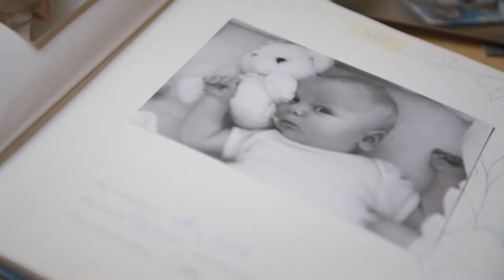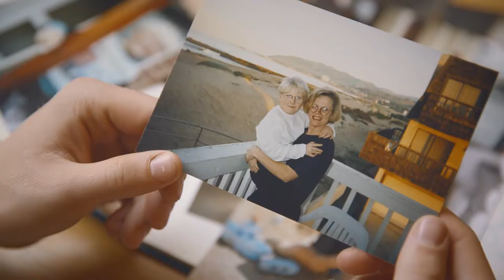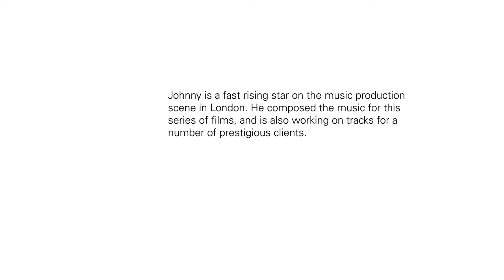JOSE GOMEZ | HSBC | THANK YOU JOHNY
Client: HSBC
Agency: JWT
Director: Jose Gomez
Casting Producer: Kelley Ralph
Producer: Sophie Hernandez Weldon
Production Company: Rogue Films